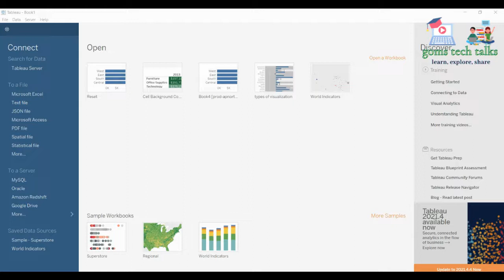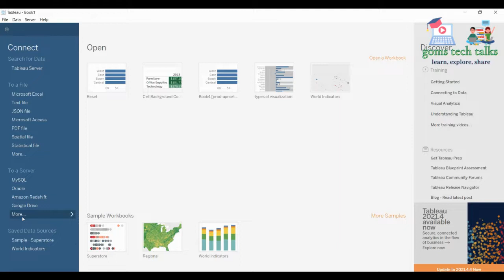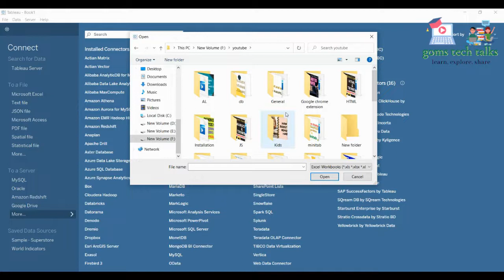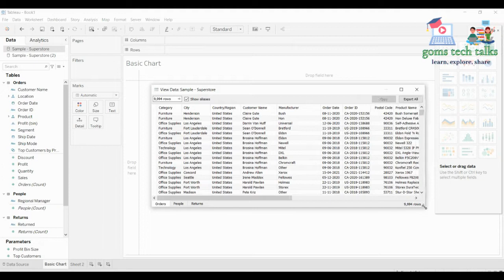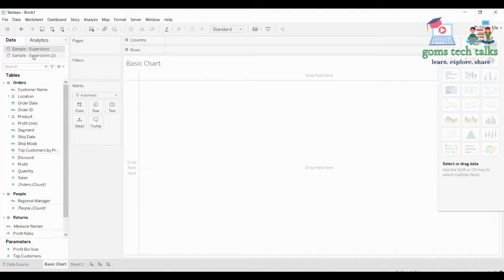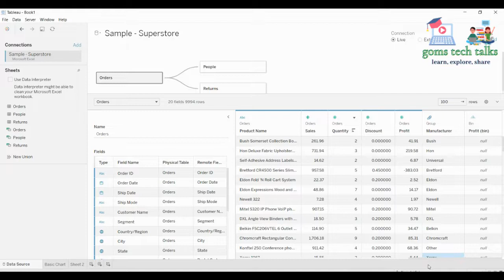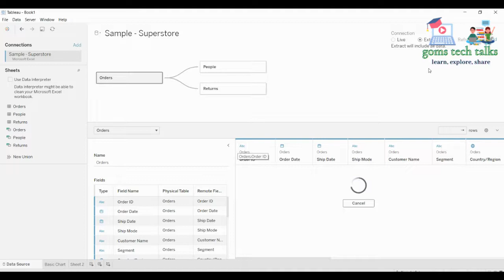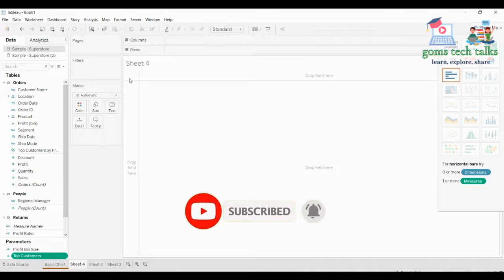Learn Tableau easily in Tamil | Data analysis